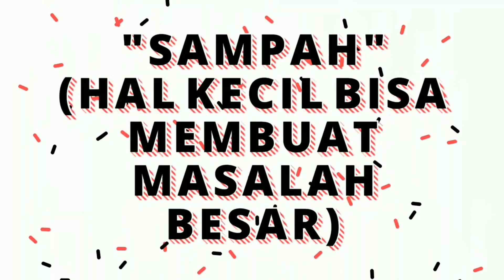JUARA 1 LOMBA VIDEO IKLAN LAYANAN MASYARAKAT di Kegiatan (WCSL 7th) Th 2019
DEWAN PENEGAK GUDEP 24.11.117 – 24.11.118 SMK NU 1 KEDUNGPRING JUARA 1 LOMBA VIDEO IKLAN LAYANAN MASYARAKAT
di Kegiatan 7th World Care Scouting League (WCSL 7th) Tahun 2019 Oleh Gerakan Pramuka Kwartiran Cabang Lamongan pada tanggal 19 s.d 21 April 2019 di Bumi Perkemahan Lapangan Garuda, Desa Karanggeneng, Kec. Karanggeneng , Kab. Lamongan